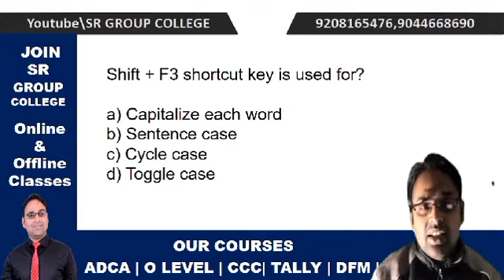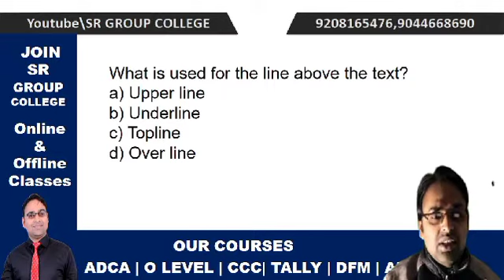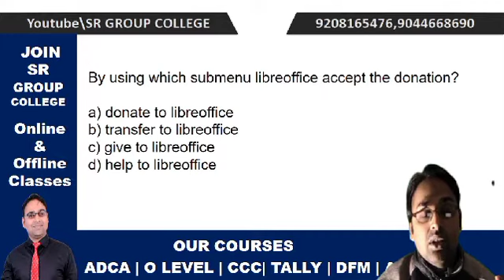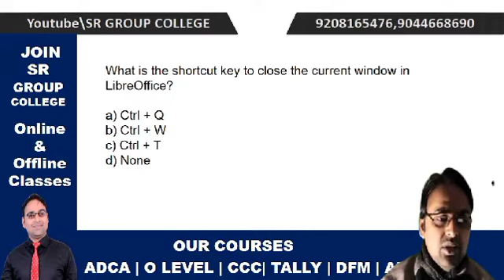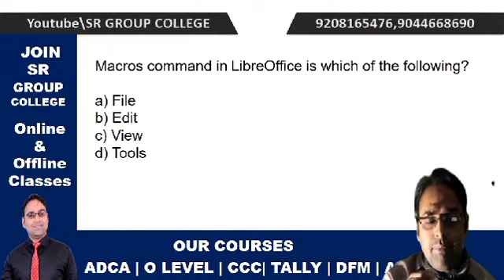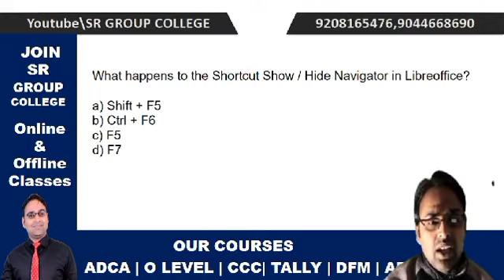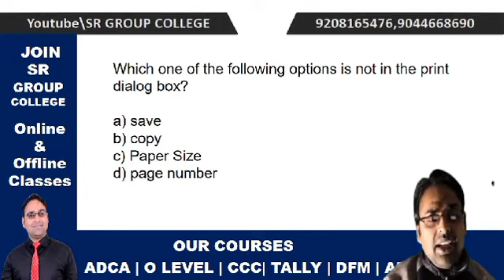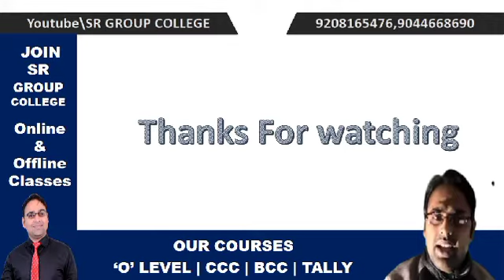Day 8 | libre office | ccc exam preparation | ccc exam feb 2022